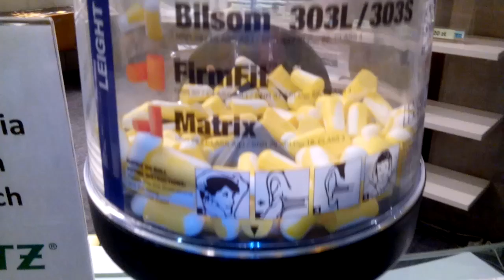W WA-WIE/PONOĆ JAK NA Z. MA BYĆ/ALE OPORY SĄ OGROMNE POŚRÓD DEWOCTWA STARYCH KRYŚ ZELEWSKIEGO!!